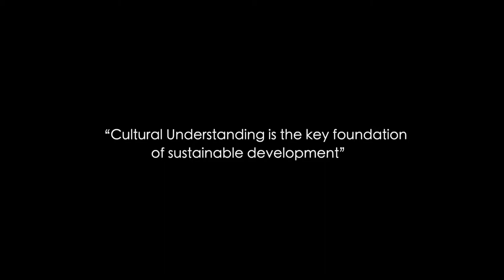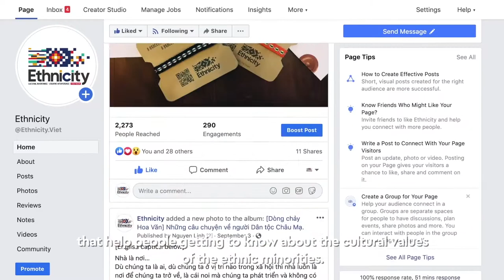Đồng Hành Cùng Ethnicity Trong Công Tác Bảo Tồn Hoa Văn Dân Tộc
Nếu gọi chiếc video 4 phút này là hành trình của Ethnicity – dự án phi lợi nhuận bảo tồn hoa văn thổ cẩm dân tộc thì chưa phải. Vì hành trình của chúng tôi chắc chắn phải có các bạn nữa thì mới trọn vẹn.
Hãy ủng hộ công tác bảo tồn hoa văn thổ cẩm, để di sản của chúng ta không mai một đi, để giúp chúng ta biết đến cội nguồn “hoa văn thổ cẩm”. Ủng hộ bằng cách:
#1 Sử dụng các nguồn hoa văn thổ cẩm đã được nghiên cứu kỹ lưỡng tại Thư viện số hoa văn của Ethnicity
#2 Ủng hộ công tác bảo tồn hoa văn thổ cẩm thông qua các gói: 🌽 gói Ngô, 🍠 gói Khoai và 🌾 gói Lúa để nhận được những sản phẩm ứng dụng từ hoa văn, và cũng là giúp đỡ cho công tác nghiên cứu, bảo tồn của dự án Ethnicity, xem chi tiết tại đây
Cùng viết tiếp hành trình Ethnicity, bạn nhé!
LET’S SUPPORT THE PRESERVATION OF BROCADE PATTERNS
If you call this 4-minute video is the journey of Ethnicity – the non-profit project of preserving ethnic brocade patterns, it is not. Because our journey will definitely have you to be complete.
# 1 Using the carefully researched brocade resources at Ethnicity's Pattern e-Library
# 2 Supporting the preservation of the brocade pattern through the following packages: 🌽 Corn package, 🍠 Potato package, and 🌾 Rice package to receive application products from the pattern, and also help with research process of Ethnicity project, see details
Let's continue writing Ethnicity's journey, friends!